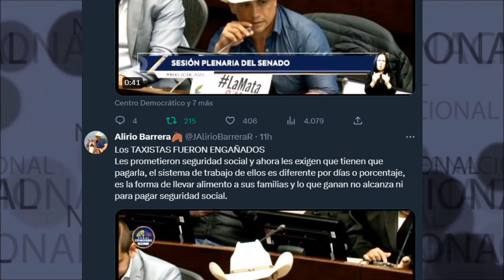LOS TAXISTAS FUERON ENGAÑADOS 🔴 Alirio Barrera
Los TAXISTAS FUERON ENGAÑADOS
Les prometieron seguridad social y ahora les exigen que tienen que pagarla, el sistema de trabajo de ellos es diferente por días o porcentaje, es la forma de llevar alimento a sus familias y lo que ganan no alcanza ni para pagar seguridad social.
Alirio Barrera